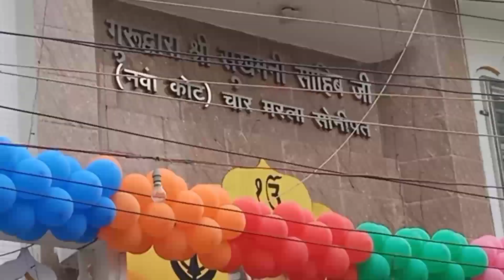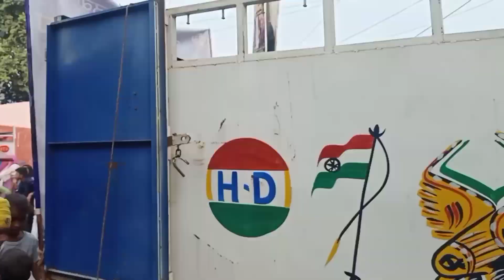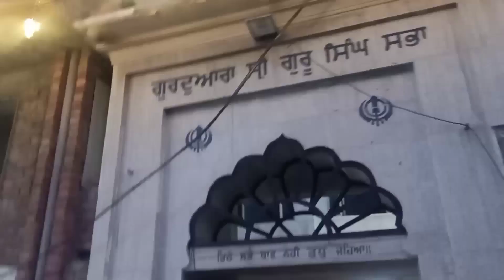गुरु पूर्णिमा महोत्सव सोनीपत व्लॉग 2022 | Guru Purnima | ਗੁਰੂ ਪੂਰਨਿਮਾ 2022 kirpan fry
गुरु पूर्णिमा आषाढ़ पूर्णिमा को मनाया जाता है I इस दिन महाभारत के रचयिता वेद व्यास का जन्म दिन भी मनाया जाता है I यह गुरु पूजा पर्व के रूप में भी मनाते है I

प्रत्येक वर्ष आषाढ़ माह के शुक्ल पक्ष की पूर्णिमा तिथि को आषाढ़ पूर्णिमा व्रत रखा जाता है.. हिंदू धर्म में आषाढ़ पूर्णिमा का विशेष महत्व है, इस वर्ष आषाढ़ माह की पूर्णिमा तिथि 13 जुलाई को है.. इस दिन महर्षि वेदव्यास जी का जन्म हुआ था.. वेदव्यास जी ने ही मानव जाति को चारों वेदों से जुड़े ज्ञान को बताया था.. पौराणिक मान्यता है कि महर्षि वेदव्यास जी का सनातन संस्कृति में काफी खास योगदान रहा, यही वजह है कि उनके महान योगदान को देखते हुए आषाढ़ पूर्णिमा को गुरु पूर्णिमा के रूप में मनाया जाता है.. इस दिन गुरुओं की पूजा की जाती है, इसके अलावा आषाढ़ पूर्णिमा पर व्रत रखने के कई फायदे होते हैं.. इस दिन व्रत रखने वाले लोग विधि-विधान से भगवान विष्णु की पूजा अर्चना करते हैं.. ऐसे में जानते हैं आषाढ़ पूर्णिमा की तिथि और शुभ मुहूर्त के बारे में.

Guru Purnima 2022 | गुरु पूर्णिमा पर बन रहा राजयोग, जीवन में तरक्की के लिए करें ये उपाय, जानिए गुरु का महत्व |

Guru Purnima 2022 | गुरू पूर्णिमा पर बन रहा विशेष योग, इन मंत्रों के साथ करें दिन की शुरूआत |